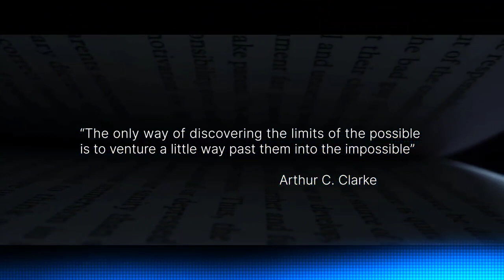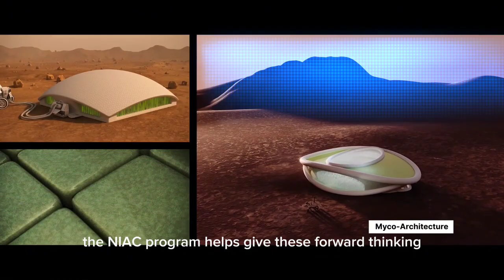Turning Science Fiction into Science Fact: NASA’s Innovative adv conc prog.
NASA'S innovative Advanced Concepts (NIAC) Program nutures visionary ideas from America's innovators and entrepreneurs that could transform future NASA missions with the creation of the radically better or entirely new aerospace concepts. NIAC projects study innovative, technically credible ,advance concepts to turn science fiction to science fact.

Credit :NASASPACE